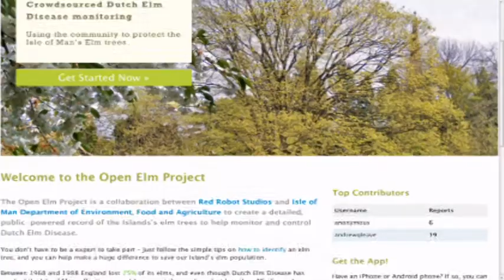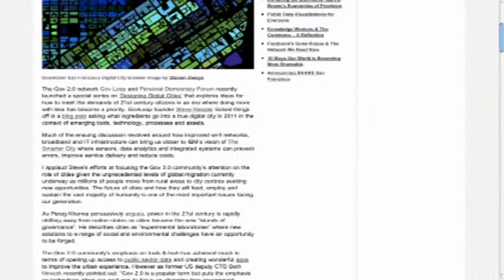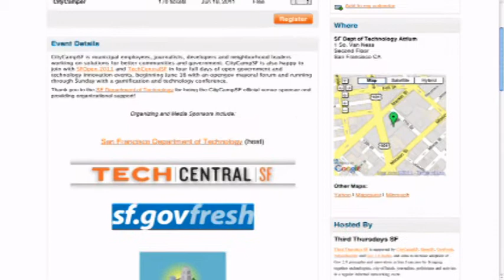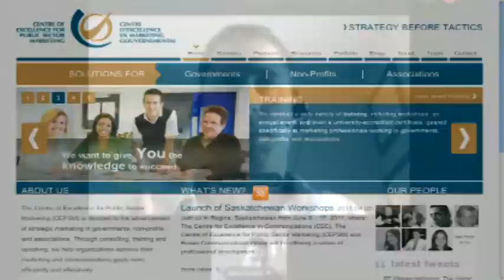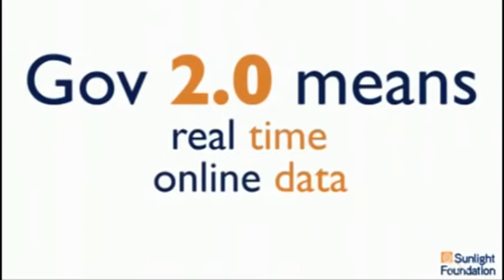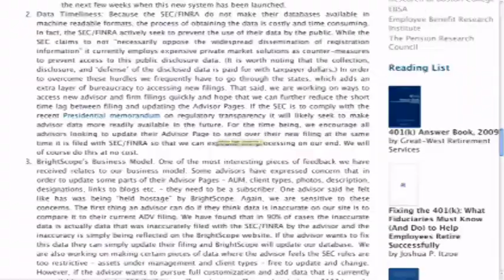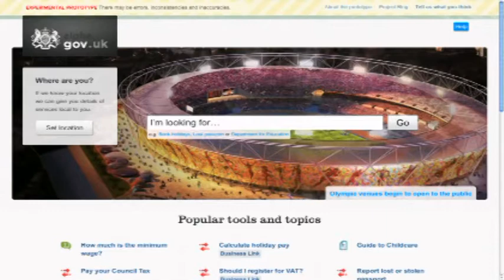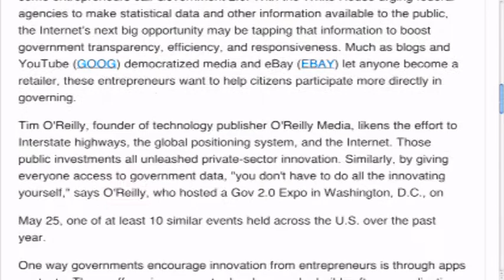Gov 2 TV Episode 2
Join host Walter Schwabe for the the show that finds out how government is using online technology and the internet to become more transparent, efficient, and responsive. In this episode, Walter is joined by O'Reilly Media's Gov 2.0 Correspondent, Alex Howard, and Mike Kujawski
Strategic Marketing & Digital Engagement Speaker/Trainer/Consultant for Governments, NFP's and Associations. VP of

Gov2 is all about government exploring innovation and collaboration with its citizens and how it affects their everyday lives.